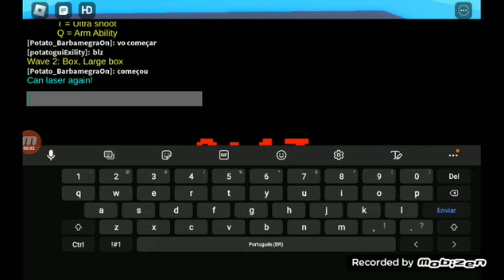zerando modo fácil no super box siege defense!